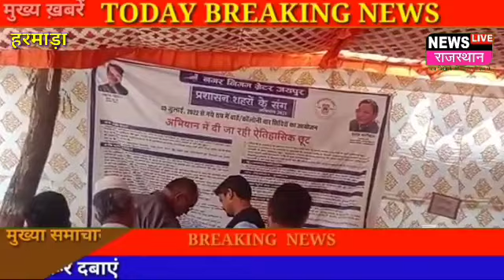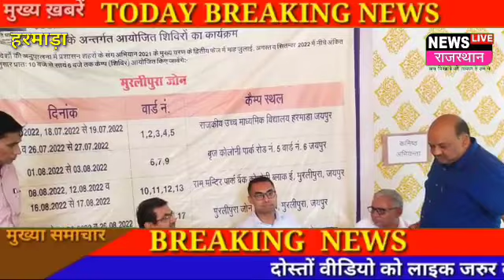हरमाड़ा में प्रशासन गांवों के संग अभियान शुरू जिला कलेक्टर ने शिविर का किया निरीक्षण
Harmada breaking:हरमाड़ा में प्रशासन गांवों के संग अभियान शुरू जिला कलेक्टर ने शिविर का किया निरीक्षण